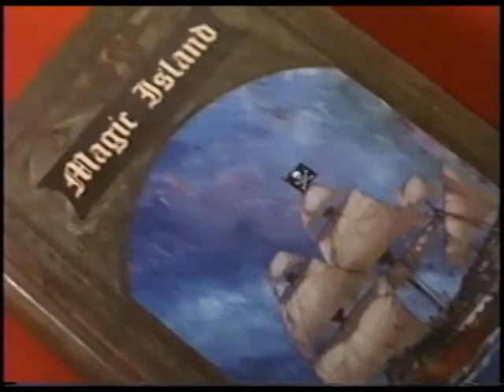Magic Island (Trailer)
From the VHS of Prehysteria! 3

Thanks to herbertwestreanimator!